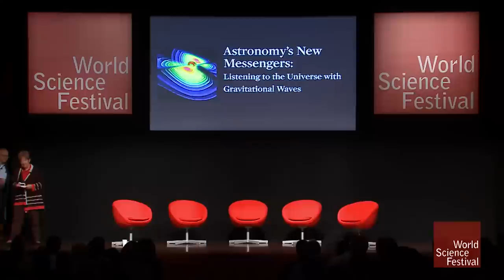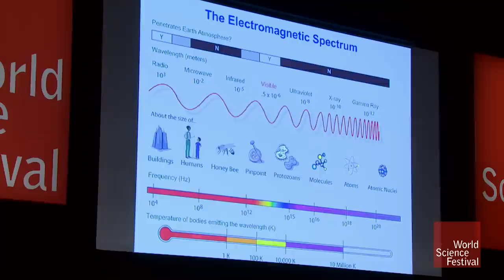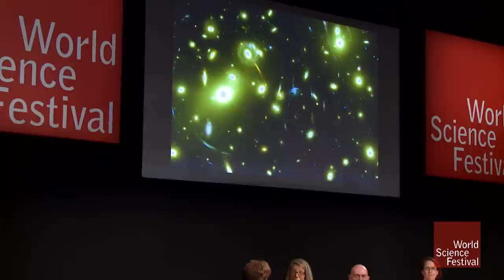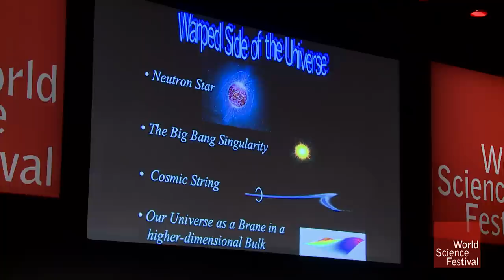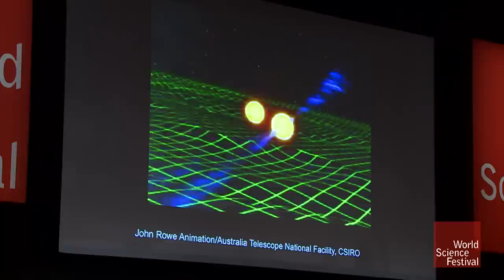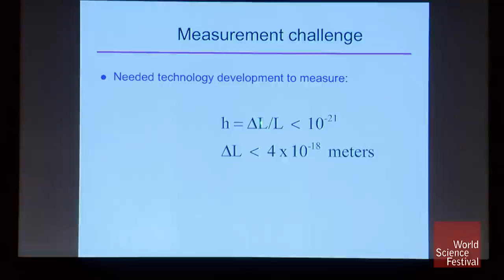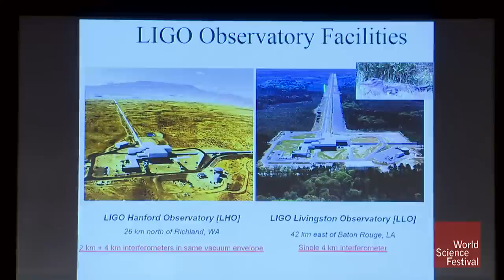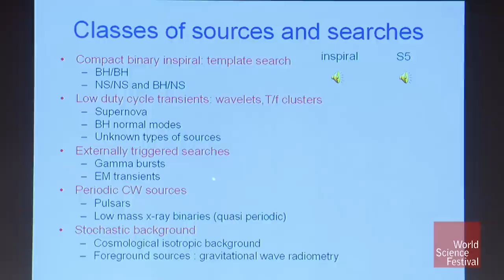Astronomy's New Messengers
Marcia Bartusiak joins Kip Thorne, Laura Danly and Rainer Weiss to demonstrate how two observatories on opposite sides of the country, called LIGO (Laser Interferometer Gravitational-wave Observatory), may open a new window on observing the cosmos—one based not in light but in gravity. Scientists have embarked on this joint experiment, seeking whispers of far-away violence—like the collision between distant black holes—rippling through the cosmos. It’s taken nearly a century, but technology has finally caught up to Einstein’s brilliance. His 1916 General Theory of Relativity predicted the existence of gravitational waves—undulations in the very fabric of space and time—and LIGO researchers are now poised to detect them.

Original Program Date: June 4, 2010
MODERATOR: Marcia Bartusiak
PARTICIPANTS: Andrea Lommen, Kip S. Thorne, Laura Danly, Rai Weiss

The Sound of the future 00:00

Marcia Bartusiak's Introduction 00:40

The history of gravity. 05:55

Participant Introductions. 08:02

How did we get here from the past? 12:11

The universal rate of acceleration. 18:43

What drew Einstein to rethink Newton's ideas. 24:30

What Einstein predicted. 29:28

What happens when two black holes collide? 35:35

Stumbling on to a binary pulsar 40:30

Why do you study something that doesn't exist? 46:10

Measuring the strain of the universe. 53:35

LIGOS the gravitational tape measure. 59:35

When do you hear the gravity wave? 01:09:30

What are the new surprises to look forward to? 01:16:00

What would you expect space time to look like when black holes collide? 01:22:25